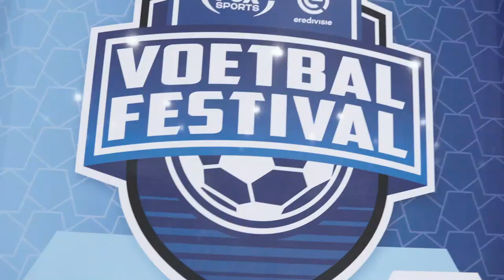Aftermovie FOX Sports & Eredivisie Voetbalfestival 2019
Het FOX Sports & Eredivisie VoetbalFestival was zaterdag 6 juli voor de tweede keer in de Jaarbeurs in Utrecht. Bekijk hier de aftermovie en lees hier meer over het succes